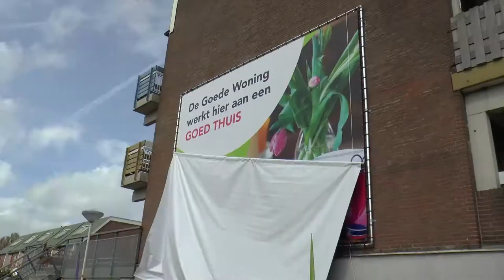Feestelijke start gevelrenovatie Woondekken Zoetermeer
ERA Contour voert bij 407 woningen aan de Woondekken en de Rodebuurt in de Zoetermeerse wijk Buytenwegh een gevelrenovatie uit. Op woensdag 5 april werd de start van de werkzaamheden feestelijk gevierd!